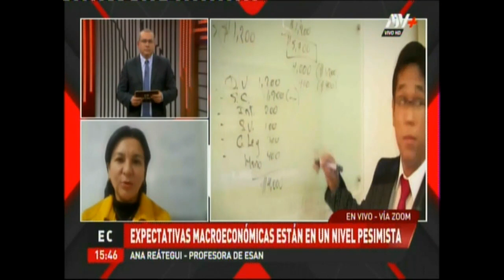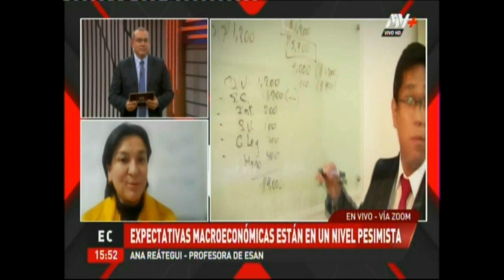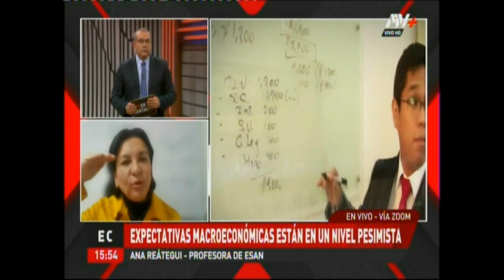¿Cómo evolucionan las expectativas macroeconómicas del Perú?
Ana Reátegui, directora de los programas de Educación Ejecutiva de ESAN, explicó en ATV+ cómo vienen evolucionando las expectativas económicas por parte del empresariado peruano y alertó el pesimismo que impera. Asimismo, brindó una serie de recomendaciones para cambiar esta situación.